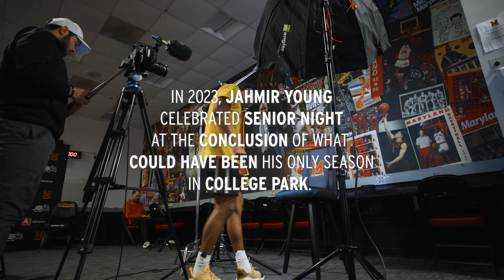Maryland Men's Basketball | Jahmir Young Reacts to Teammates Thank You Notes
Ahead of his second Senior Day as a result of an extra year of eligibility, we had Jahmir Young's teammates write him thank you notes to show him how appreciative they are of his efforts for the program. This is his raw reaction to those notes.